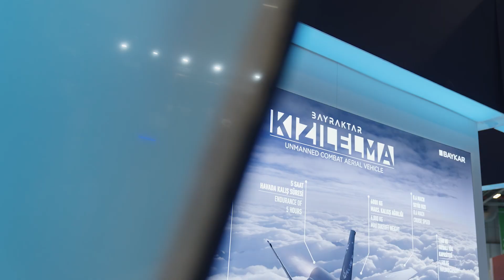BAYKAR - SAHA EXPO 2022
Adres : Cumhuriyet Mahallesi, Libadiye Caddesi, 25/5, Üsküdar-İstanbul